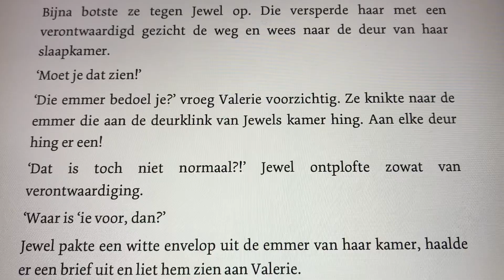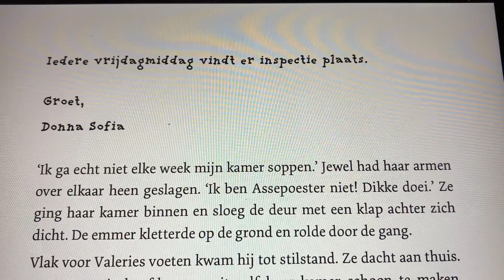Simone Arts - Chanel meets Cinderella (voorleesfragment)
Luister naar het begin van Chanel meets Cinderella van Simone Arts. Meer informatie en recensies over dit boek vind je op Ikvindlezenleuk

Samenvatting (achterkant van het boek): Maak kennis met Valerie en Abu, de hoofdrolspelers in dit semester. Het winterthema is Chanel meets Cinderella! Dat betekent op de Fashion Academy veel lichtjes, sprookjesachtige jurken en zelfs een ijsbaan op het plein! Valerie ziet zichzelf al in een prinsessenjurk over het ijs zwieren op het slotfeest. Maar door een valpartij tijdens de verplichte schaatsles, wordt haar droom ruw verstoord. Rolstoeldansen op het ijs is niet echt wat ze in gedachten had. Wat nu? Als fan van Chanel moet Abu met dit thema zijn piekmomentje pakken. Plannen genoeg, maar... welk moet hij kiezen?! Als hij hoort dat het voortbestaan van de school in gevaar is, beseft hij dat hij iets moet verzinnen dat iedereen ervan overtuigt dat Fashion Academy de beste school ter wereld is.